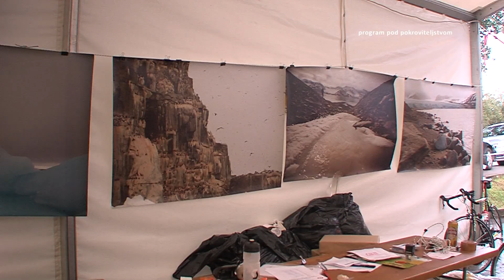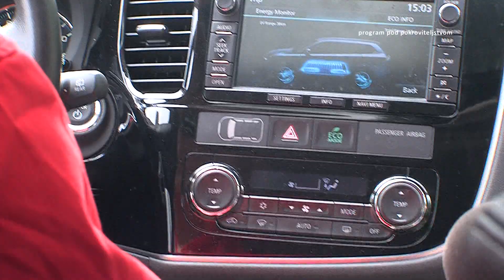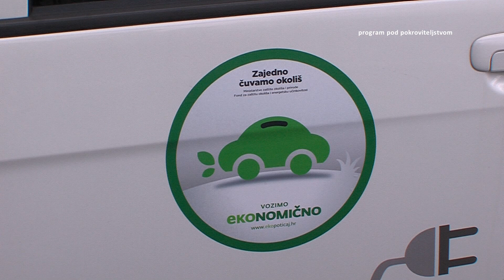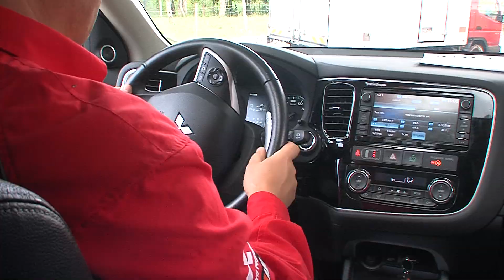Kamanje prilog pp 14092014